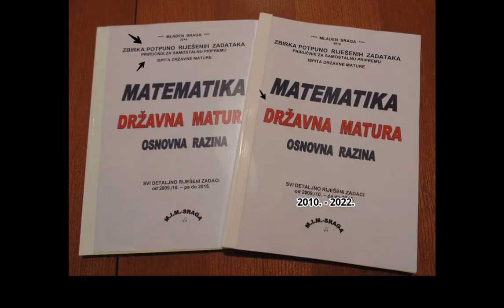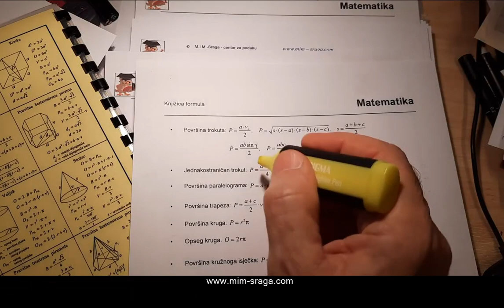30. 1. zadatak - matematika državna matura 2023. ljeto - B razina - pravilna prizma 👀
ovaj je kao najteži ... ali to nije težak zadataka ...mislim da je to 8. razred oš  👀